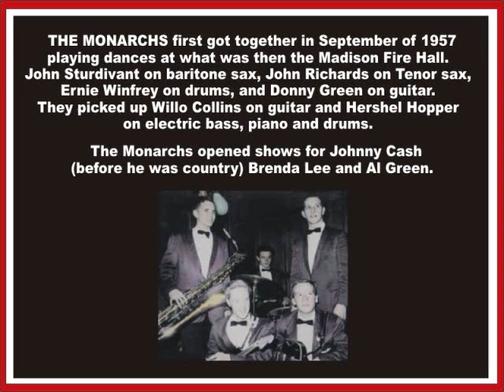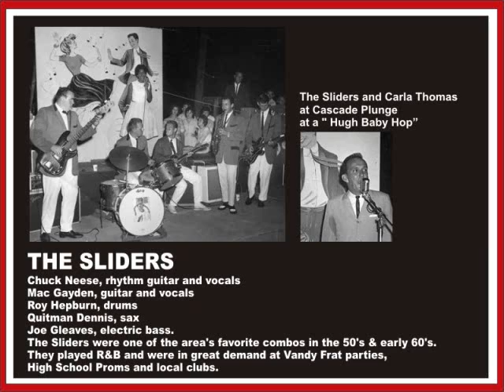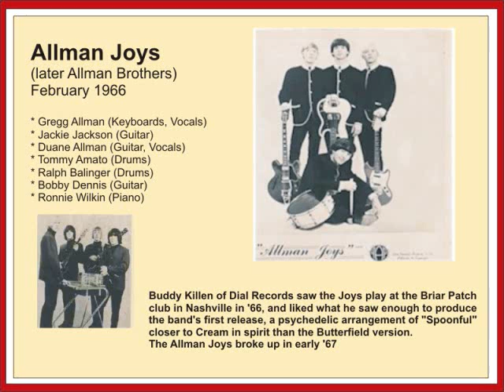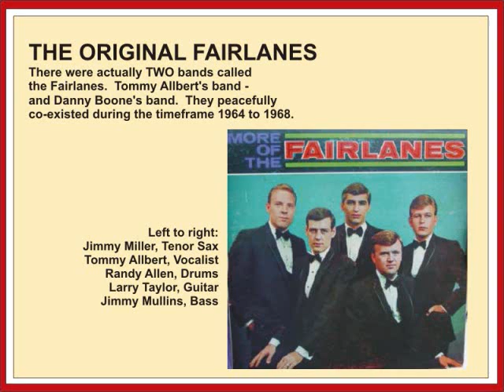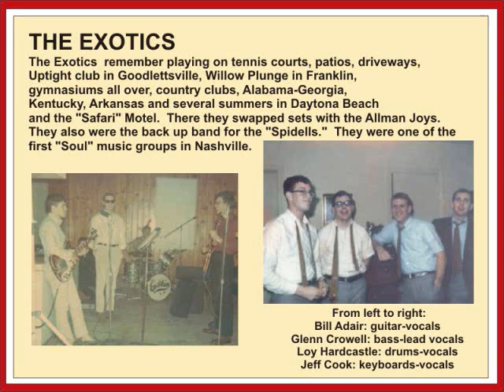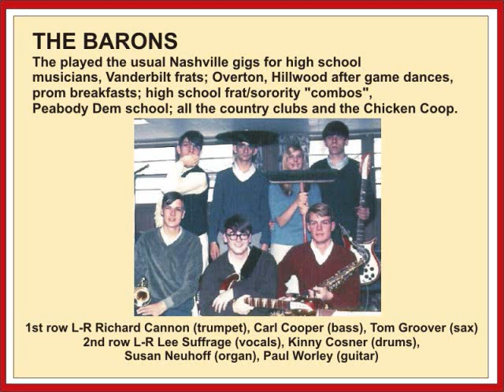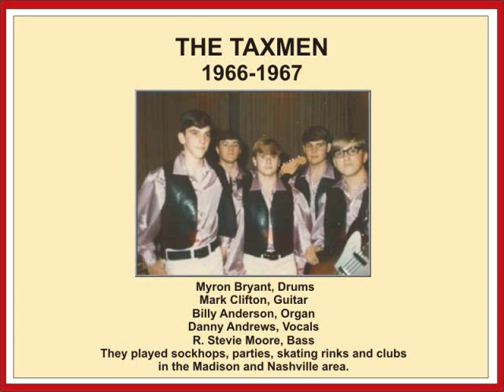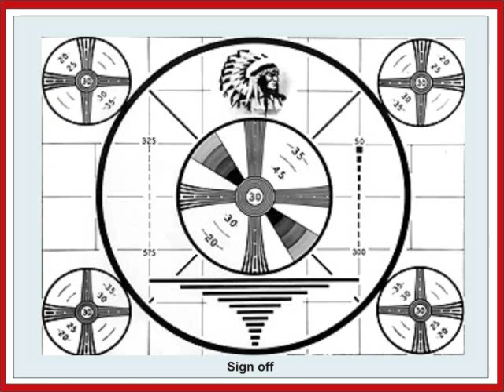Fabulous Prophets and Charlie McCoy and the Escorts Combo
Nashville Sixties Combo Tunes. Please visit NASHLINKS.COM